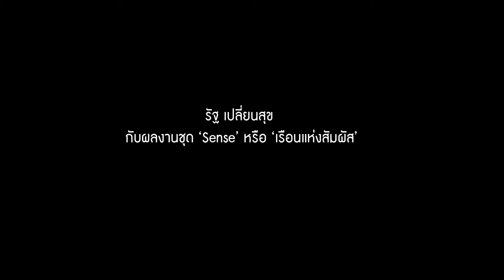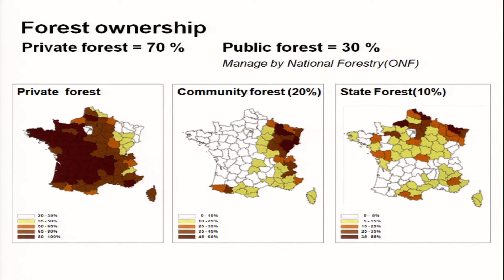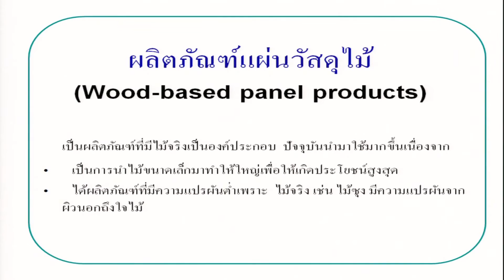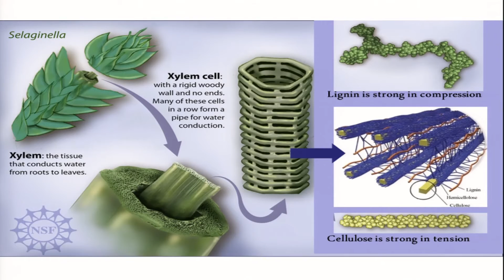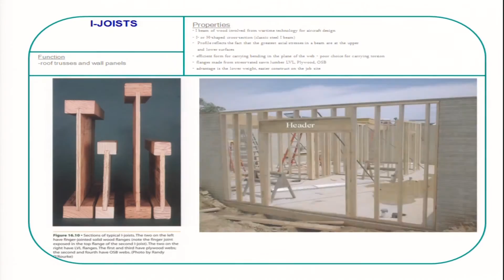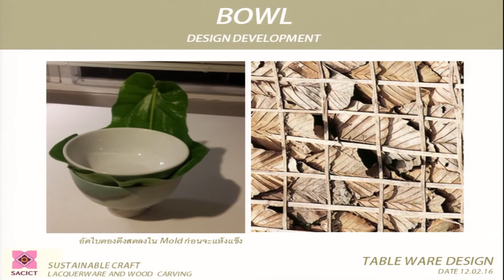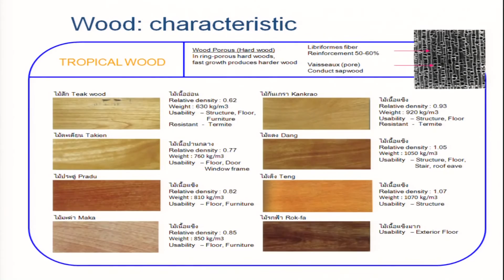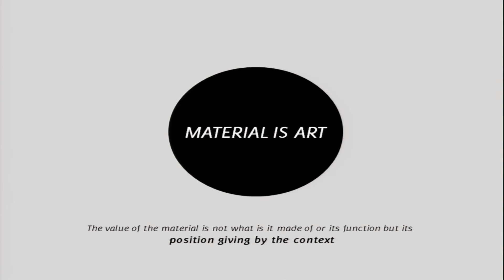รัฐ เปลี่ยนสุข กับผลงานไม้ชุด "Sense" หรือ "เรือนแห่งสัมผัส"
รัฐ  เปลี่ยนสุข ผู้เป็นทั้งนักออกแบบและศิลปินมากพรสวรรค์ผู้นำความเชื่อด้านจิตวิญญาณ สร้างสรรค์เป็นผลงานที่สามารถจับต้องได้ สะท้อนให้เห็นถึงรากเหง้าและจิตวิญญาณของผู้ใช้งานอยู่เสมอ โดยการนำศาสตร์ด้านออกแบบ ประโยชน์ใช้สอย และคุณค่าเชิงศิลปะเข้ามารวมกันได้อย่างลงตัว

TCDC Social Club ครั้งที่ 14 "โมเดิร์นไม้"  พบกับ 5 แบรนด์
Flo, vvoolt, วิทยาลัยชุมชนแพร่ , THAS, รัฐ  เปลี่ยนสุข  ที่สร้างสรรค์ผลงานจาก "ไม้" รวมทั้งใช้ไม้เป็นส่วนประกอบ เพื่อตอบสนองไลฟ์สไตล์ของคนรุ่นใหม่ และสอดคล้องกับวิถิชีวิตในปัจจุบัน

vvoolt ออกแบบเครื่องเล่น MP3 ผสมงานไม้กับวงจรอิเล็กทรอนิกส์

วิทยาลัยชุมชนแพร่ พัฒนาไม้สักทองจนกลายเป็นเฟอร์นิเจอร์ที่ทันสมัย

Flo ผสมผสานออกแบบวัสดุไม้และเหล็กอย่างลงตัว

THAS นำวัสดุ "ไม้คอร์ก" มาพัฒนาเพิ่มคุณค่า

TCDC SOCIAL CLUB ครั้งที่ 14 "โมเดิร์นไม้" 19 มีนาคม 2559 ห้อง Member Lounge, TCDC

TCDC Social Club พื้นที่เปิดสำหรับสมาชิก TCDC เพื่อนำเสนอผลงาน แนวคิด ทักษะ ความคิดเห็น พูดคุยแบบสบายๆ ในบรรยากาศที่เป็นกันเอง ซึ่งเป็นอีกหนึ่งช่องทางในการแลกเปลี่ยน เรียนรู้ในทุกสาขาอุตสาหกรรมสร้างสรรค์ ตลอดจนการต่อยอดธุรกิจในอนาคต